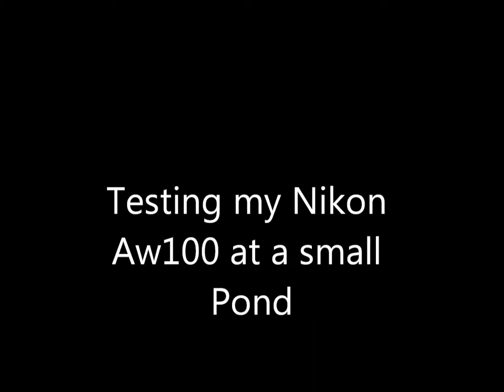Nikon AW100 Underwater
Testing my Nikon AW100 in a small pond on about 980m Altitude. The noises you will notice while recording underwater, are caused by the permanent autofocus and also by my fingers on the case. All in all i think the camera is very good but the autofocus is a little to slow for my taste.
Its realy pity that its noises are picked up by the cameras mic.